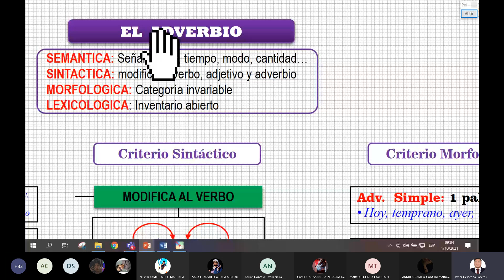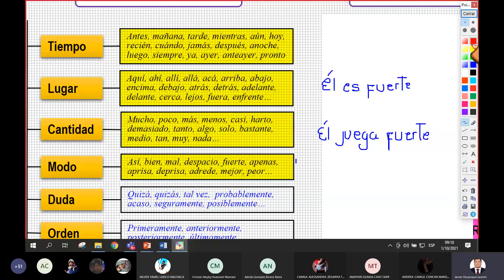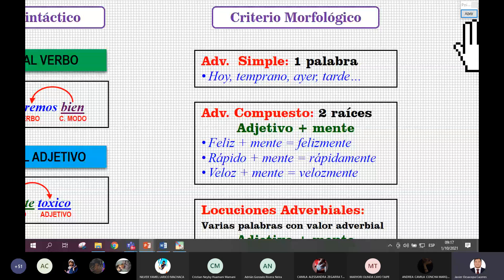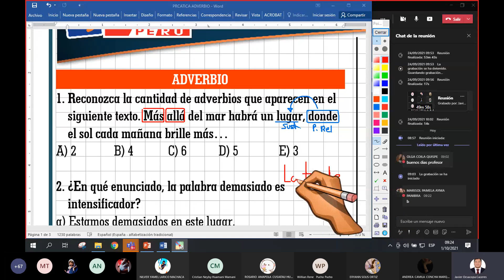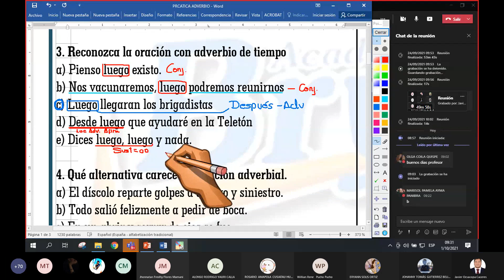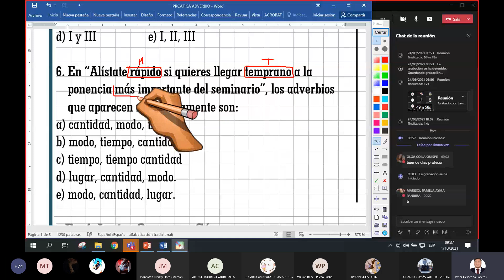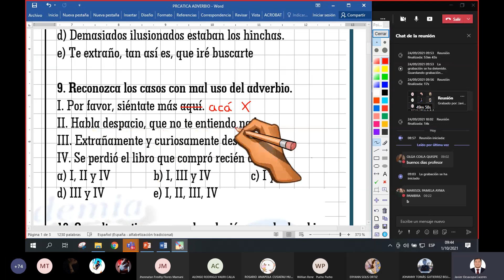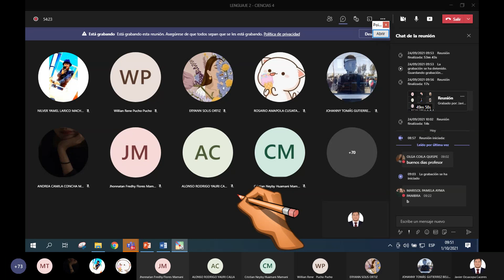LENGUAJE 2 El adverbio Mapa conceptual